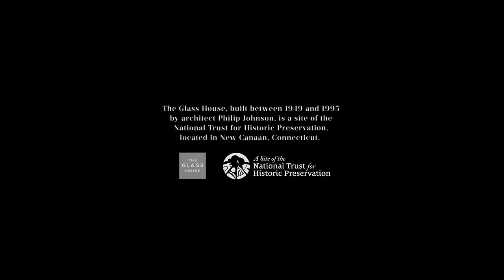Peter Silberman - Impermanence at The Glass House | Full Film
Impermanence at The Glass House | Full Film

“Impermanence at the Glass House” is a performance film in six parts by Derrick Belcham, featuring dancers Rebecca Margolick and Stephanie Crousillat